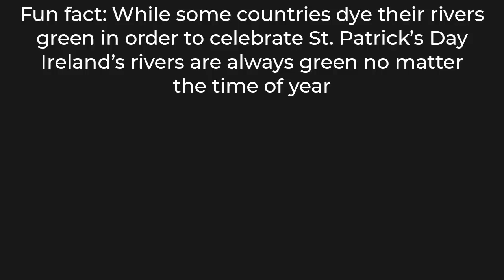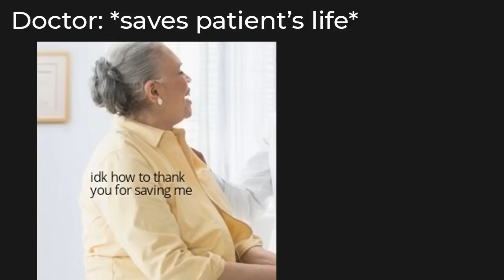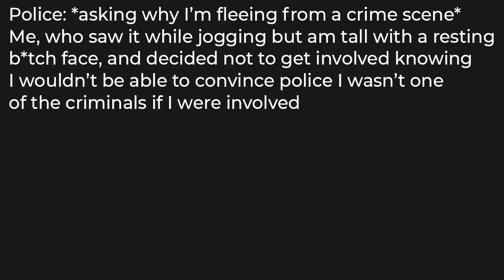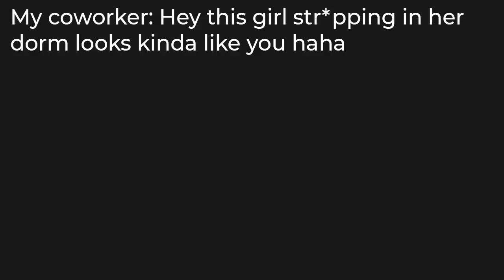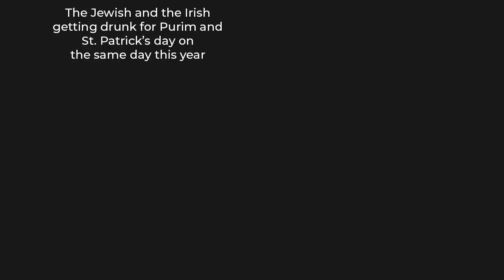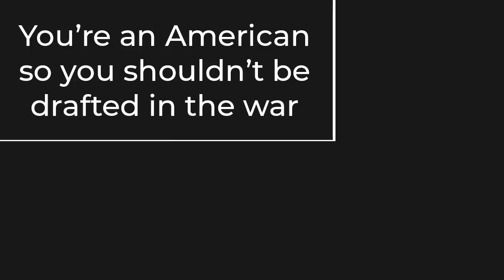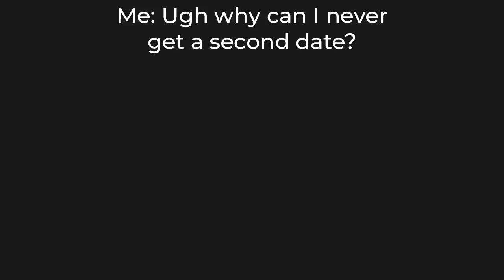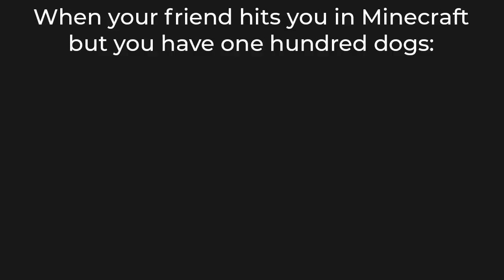DAILY DOSE OF MEMES 332